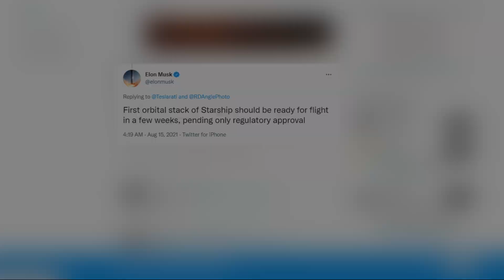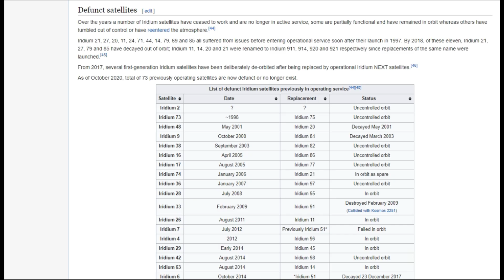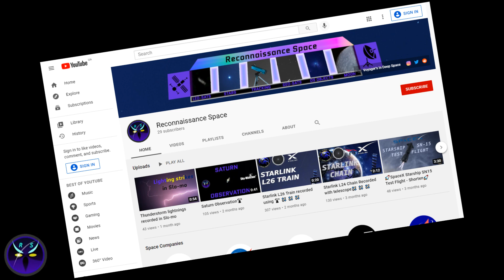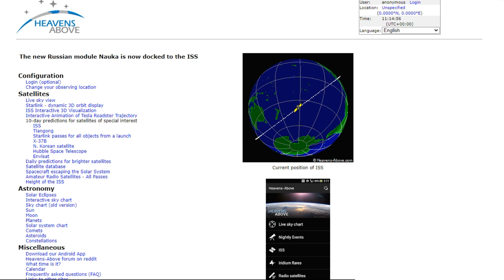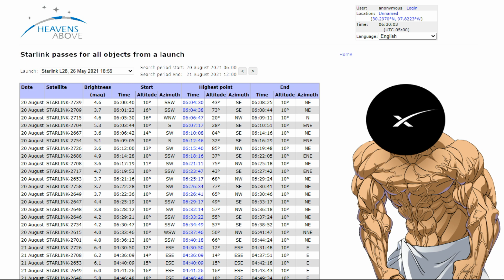How to See Elon Musk's Starship Flying in the Sky?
In this video, you will find out how to see the first orbital flight of Elon Musk's rocket developed by SpaceX called Starship. Even if you miss it, there will be plenty of other opportunities to see Starship with your own eyes.

Used music:
Away - Patrik Patrikios